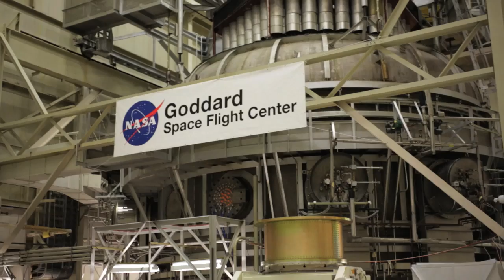Future Self Series, Dr. Christyl Johnson, Deputy Dir Science & Tech, NASA Goddard Space Flight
Future Self Series with Dr. Christyl Johnson, Deputy Director for Science and Technology, NASA Goddard Space Flight Center.  Dr. Johnson talks about her aspirations as a child, to be an astronaut, to her current position, girls in STEM and all the opportunities in the space industry.